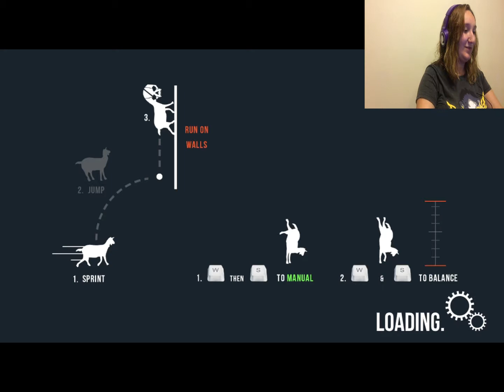IT'S TIME TO PARTY! | Goat Simulator Part 2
Let's make all the people happy, and maybe find money along the way